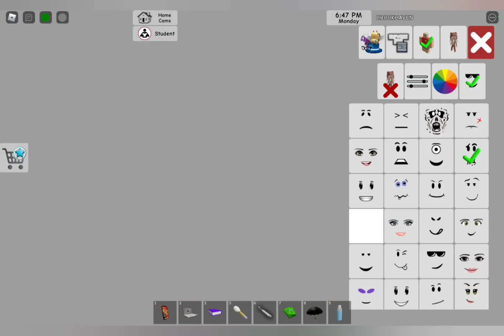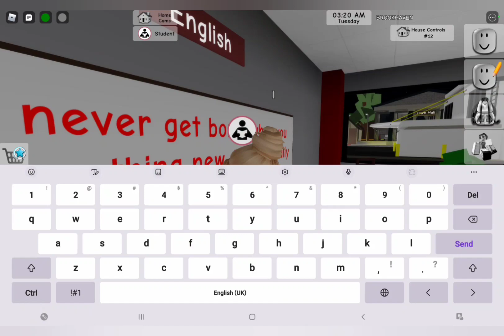I become a BULLY in Brookhaven! 🙍‍♀️ 😱